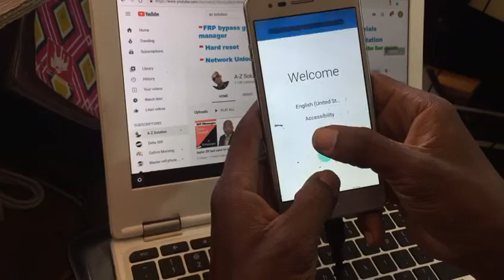LG Aristo 1, Stylo 3, LG fortune 2, Stylo 3 plus frp bypass in 2023 / 💯